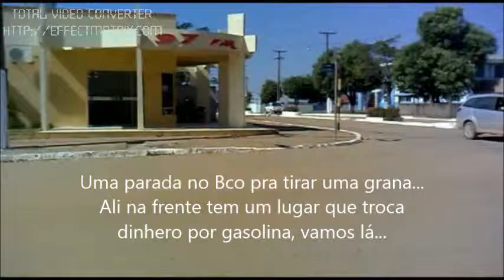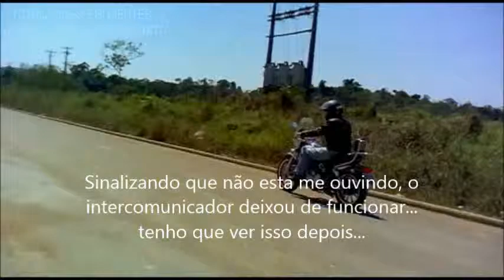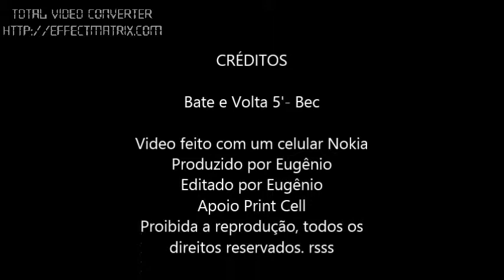Bate e volta 5 bec